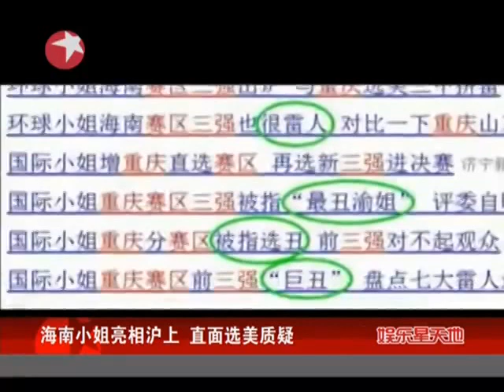海南小姐亮相沪上 直面选美质疑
最近备受热议的环球小姐被网友批的一无是处，可是日前海南赛区的冠军出席发布会首次以淡妆的模样亮相，饱受质疑的"美态"终于得到了释放，环球小姐海南赛区冠军谭乔尹比起在舞台上更有范。